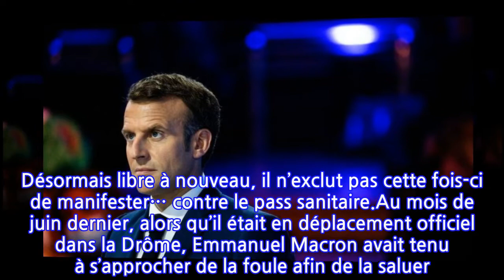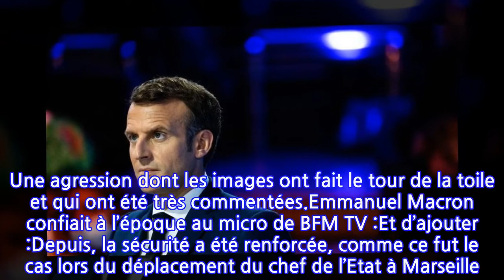Emmanuel Macron giflé : Damien Tarel est sorti de prison « Je n’ai aucun regret »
Condamné à 18 mois de prison, dont quatre mois ferme, Damien Tarel est sorti du centre pénitentiaire où il purgeait sa peine, ce samedi 11 septembre 2021. Cet homme âgé de 28 ans avait provoqué l’indignation générale de la classe politique en giflant Emmanuel Macron. Un geste qu’il ne regrette pas.En effet, à peine sorti de prison, Damien Tarel a confié, au micro de BFM TV :Le jeune homme a également révélé avoir reçu « beaucoup de lettres de soutien » quand il était en prison. Des lettres qui lui ont permis de tenir pendant ces quatre de mois où il a été incarcéré. Désormais libre à nouveau, il n’exclut pas cette fois-ci de manifester… contre le pass sanitaire.Au mois de juin dernier, alors qu’il était en déplacement officiel dans la Drôme, Emmanuel Macron avait tenu à s’approcher de la foule afin de la saluer. Damien Tarel en avait alors profité pour se rapprocher du président de la République… et le gifler. Une agression dont les images ont fait le tour de la toile et qui ont été très commentées.Emmanuel Macron confiait à l’époque au micro de BFM TV :Et d’ajouter :Depuis, la sécurité a été renforcée, comme ce fut le cas lors du déplacement du chef de l’Etat à Marseille. Bernard Montiel confiait alors sur le plateau de Touche pas à mon poste :Eh oui, personne ne souhaite qu’un tel incident se produise une nouvelle fois.